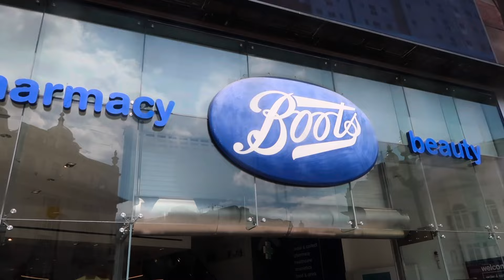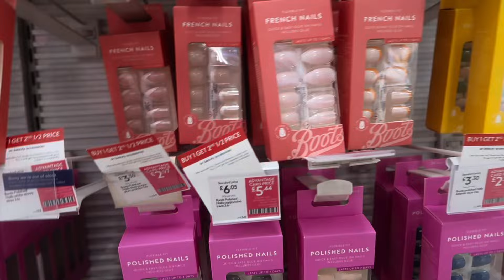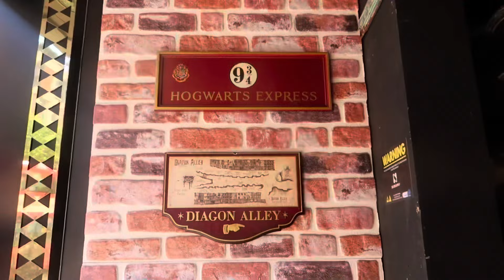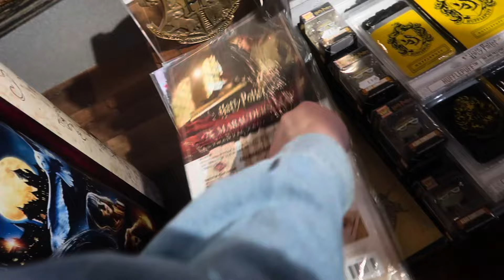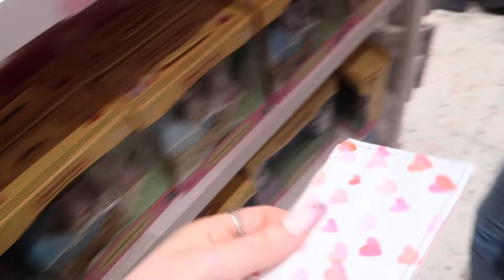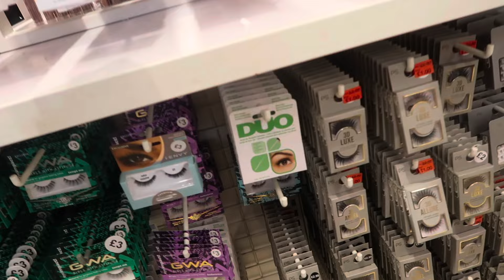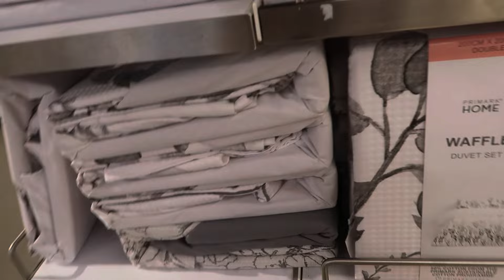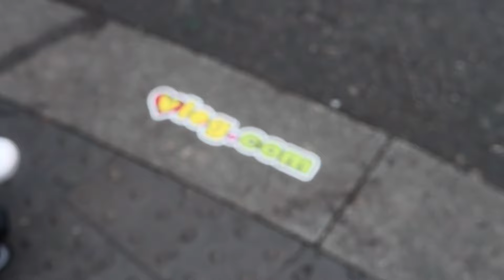Reunited after 5 years! London vlog. //26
Malicas vlog